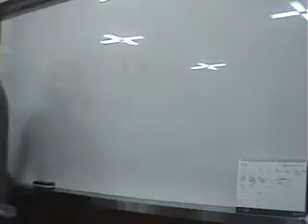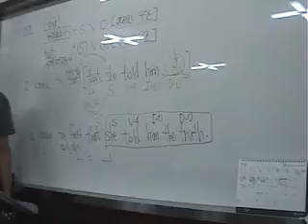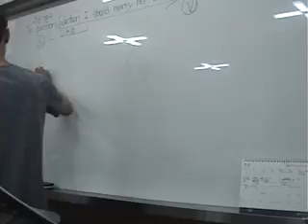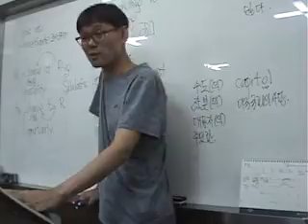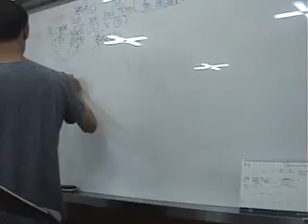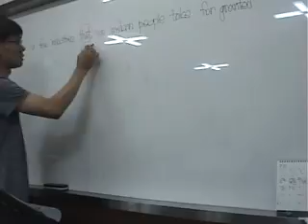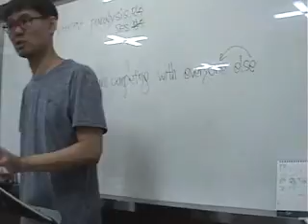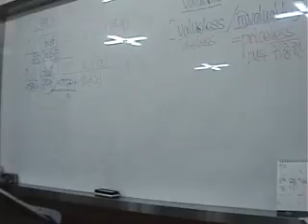수능어법 고3 실전연습54 (219)